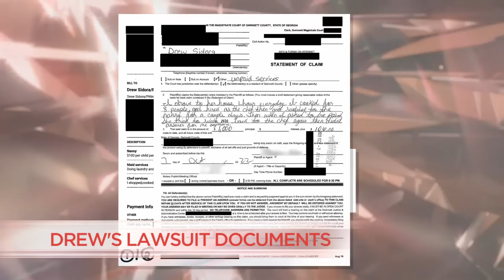Did Ralph Pittman DISS Drew Sidora By Hugging Everyone BUT Her? | RHOA (S15 E14) | Bravo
Why is Ralph Pittman being distant towards Drew Sidora? Later, Drew is faced with a court case that seems to have have a bit of an inconsistent story. The Real Housewives of Atlanta Season 15 Episode 14. Watch full episodes in the free Bravo app.

About The Real Housewives of Atlanta:
The fabulous ladies of “The Real Housewives of Atlanta,” are trying their best to get to a healing space. Kandi’s sights are set on gaining EGOT status as a two-time Broadway producer, actress, singer, and now podcast host. With several business moves on the horizon, she’s trying to balance prioritizing family time with supporting her husband and business partner, Todd, in his journey to Hollywood as a filmmaker… just as he always supports her. Will Kandi be able to put in the time and energy needed to help Todd and achieve her future aspirations? Kenya is in full boss mode. The hair-care mogul is taking her business to the next level by opening her very own hair salon. While Kenya is still having fun as she twirls her way back into the dating world, the one lingering issue is the finalizing of her divorce. Shereé is stepping into her greatness after suffering public humiliation when her last relationship didn’t go as planned. But she didn’t let that get in the way of giving love a second chance with the new man in her life, Martell Holt. However, as she faces an unexpected health issue, she will have to shift all her focus. Will there be enough Shereé to go around? Drew is taking her music career to new octaves by releasing her first album, pushing forward her acting and music career simultaneously while also working through her relationship with her husband, Ralph. But they strike the wrong chord in their marriage, and their divorce announcement leaves everyone shaken. As Marlo continues to take on her role as “Munty,” she’s working with a life coach while raising teenagers who are ready for summer jobs and driving lessons. She also takes a dip in the dating pool while she looks for her next suitor—but not without the approval of her nephews. Returning for her sophomore season, Sanya has no plans to slow down and has her sights set on expanding her business and family. Sanya and husband Aaron still have a full house of nine, all with their own set of challenges. As Sanya navigates the great expectations for her family, business, and more of herself, is she running a marathon with no end in sight? Friend Monyetta is back in the mix playing matchmaker when she introduces Kenya to a new love interest. Monyetta is trying to be a good friend while managing the tough waters of being loyal to Kandi while showing the other ladies she can be true to them as well. Courtney also joins this season as a friend. She’s a successful brand marketing expert and jewelry designer in Atlanta who has been friends with Shereé for many years. Courtney realizes her strong ties to this group when she finds out her long-lost cousin is Drew’s husband, Ralph. However, with friendships on the brink, accusations causing a fuss, and divorce news that’s all too much, will these women be able to channel positive vibes?

Cast:
Kandi Burruss
Kenya Moore
Shereé Whitfield
Drew Sidora
Marlo Hampton
Sanya Richards-Ross